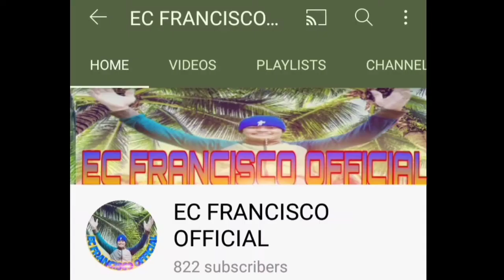SPOTTED CAT HIDDING FOR VICTIM || SUCCESSFUL RAT ENTRAPMENT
MAGANDANG UMAGA, HAPON AT GABI SA INYONG LAHAT MGA KATROPA WELCOME BACK TO MY CHANNEL PANIBAGONG BUHAY AT PANIBAGONG UPLOAD NAMAN TAU, ETONG VIDEONG ETO AY HABANG GUMAGAWA AKO NG RAT ENTRAPMENT AT NAGING SUCCESSFUL NAMAN AT BIGLANG MAY PUMASOK NA PUSA NAGHAHANAP DIN KANYANG MABIKTIMA PERO BIGO SYANG MAKAHULI, WATCH NU PO HANGGANG SA HULI, GODBLESS KEEP SAFE ALWAYS, POWWWWEEERRRRRR...